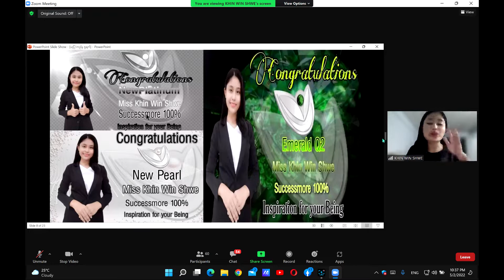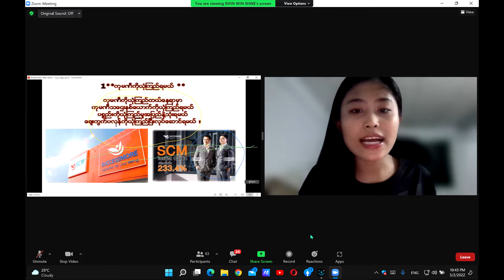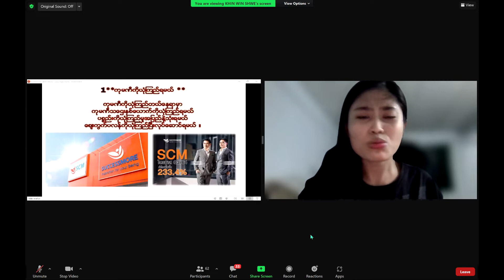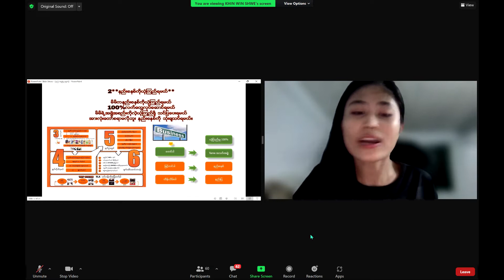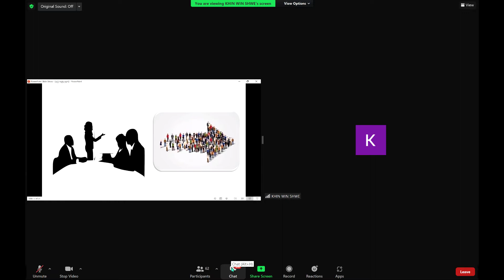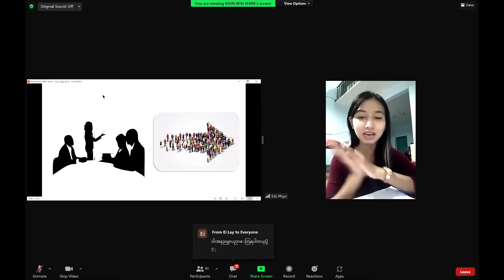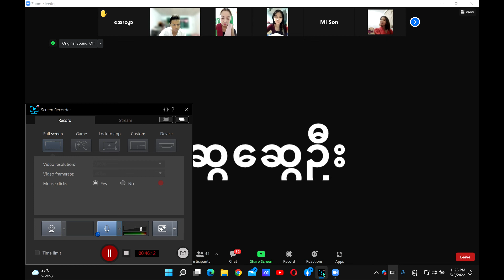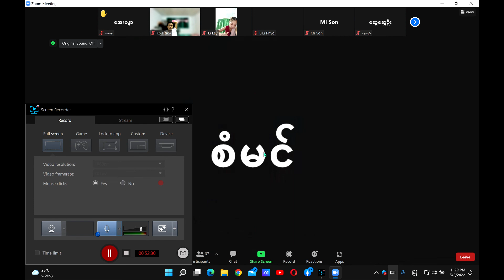SUCCESSMORE SLA 3456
TRAINING SHARE SLA 3456 EMERANDY LEADAR MS KHING LAY